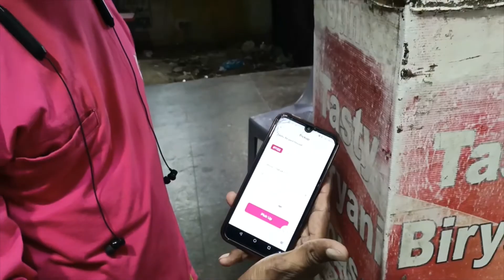Tasty Biryani House.